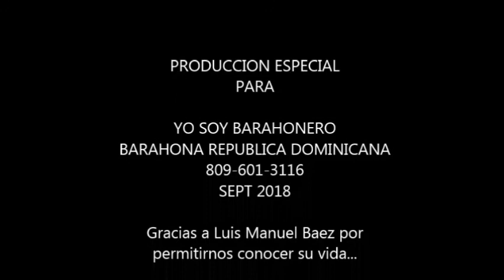QUIEN ES LUIS MANUEL BAEZ...En Barahona Rep.Dom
ser humano de gran corazon, humilde, y doliente de todos los Barahoneros